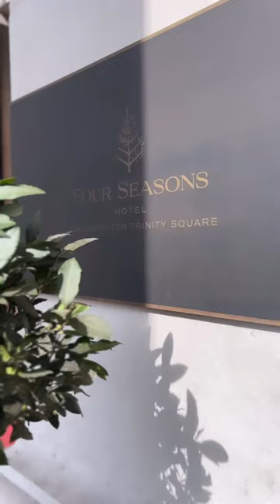Delivering the ⭐⭐ Michelin plaque at La Dame de Pic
Congratulations to @ladamedepiclondon and the whole team for retaining your ⭐⭐ Michelin Stars, it was very special to deliver your beautiful 2023 Michelin plaque!

At Classic Fine Foods we are proud to be the distributor of the 2023 Michelin plaques!